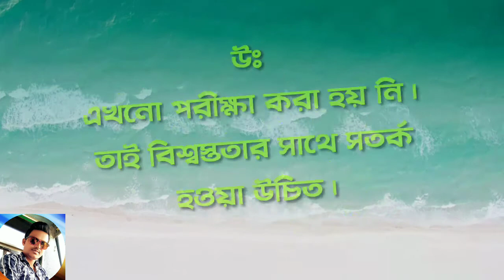Sexy dadha, hot dhadha, googly, mojar dhadha